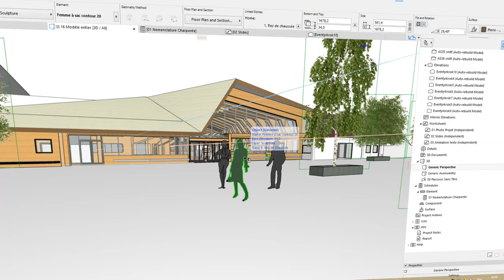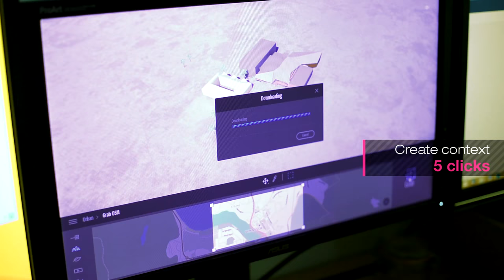Twinmotion 2018 trailer 2/5: Real-time synchronization with ARCHICAD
Twinmotion 2018 is coming soon!
Architectural visualization through 3D immersion in several clicks.

Powered by Unreal Engine, the new Twinmotion is more powerful and easier than ever for architects and designers to create images, videos, panoramas and executable files.

More news to come…